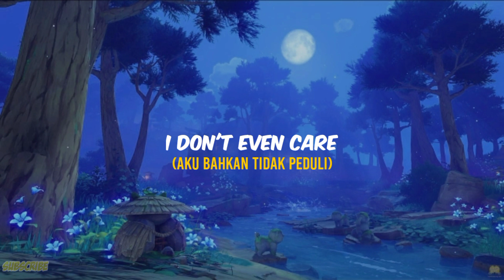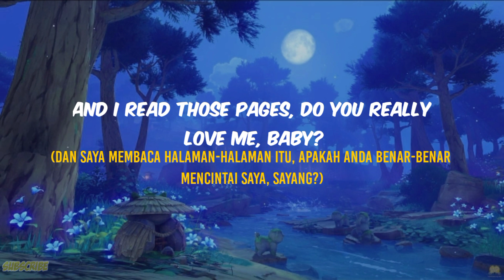Wait a Minute - Willow Smith | Lyrics terjemahan